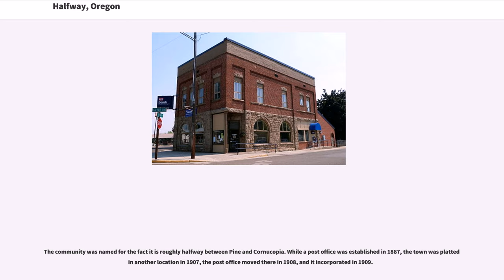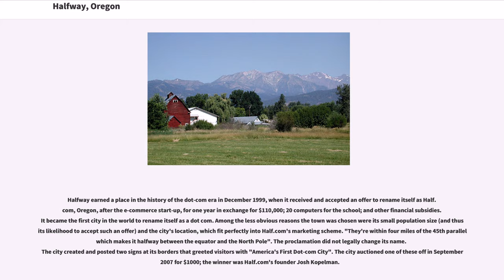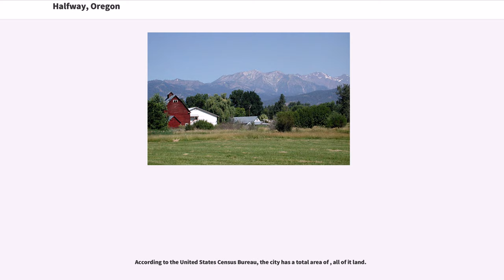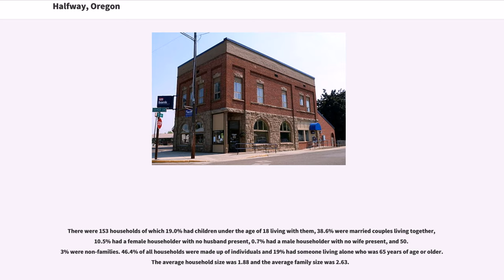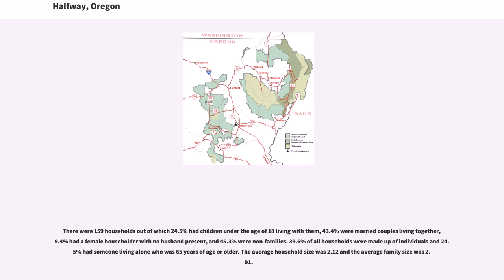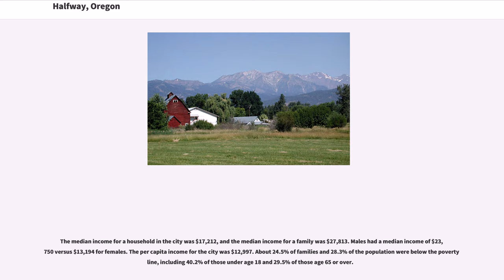Halfway, Oregon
Halfway is a small town in Baker County, Oregon, United States. This town took its name from the location of its post office, on the Alexander Stalker ranch, halfway between Pine and Cornucopia. The population was 288 at the 2010 census.

During the dot-com boom, Halfway agreed to rename itself as Half.com, Oregon for a year as a publicity stunt for the e-commerce company of the same name.

The community was named for the fact it is roughly halfway between Pine and Cornucopia. While a post office was established in 1887, the town was platted in another location in 1907, the post office moved there in 1908, and it incorporated in 1909.

Halfway earned a place in the history of the dot-com era in December 1999, when it received and accepted an offer to rename itself as Half.com, Oregon, after the e-commerce start-up, for one year in exchange for $110,000; 20 computers for the school; and other financial subsidies. It became the first city in the world to rename itself as a dot com. Among the less obvious reasons the town was chosen were its small population size (and thus its likelihood to accept such an offer) and the city's location, which fit perfectly into Half.com's marketing scheme. "They're within four miles of the 45th parallel which makes it halfway between the equator and the North Pole". The proclamation did not legally change its name. The city created and posted two signs at its borders that greeted visitors with "America's First Dot-com City". The city auctioned one of these off in September 2007 for $1000; the winner was Half.com's founder Josh Kopelman.

Half.com was bought by eBay in February 2001.

The original financial hardships that led to the city accepting Half.com's offer returned in 2004, when a company owning a promissory note secured by its fairgrounds and improvements demanded payment of over $530,000.

 Halfway is located east of Baker...